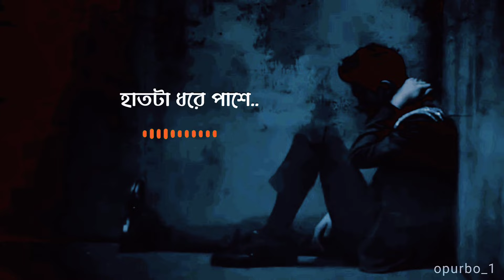dekhoni go tumi amar chokher pani lyrics | দেখো নি গো তুমি আমার চোখের পানি l lofi yrics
dekhoni to tumi amar chokher pani | দেখো নি গো তুমি আমার চোখের পানি lyrics | ovijog lofi remix

Lyrics:
Dekhoni go tumi,
Amar cokhe pani
Amar gawa gane
Tomake kache tani..🥀

Asho abaro kache
Haat ta dhore pashe
Tomai niye jabo,
Purono shei dine..

Tomar chole jawa
Amai rate-dine...
Tomar kotha bhabai...💔

Tomai na pawar
Kotha bhebei
Tomake khuje beraii...

Bondhu tumi kothai?

Lyrics,Tune & Vocal : Tanveer Evan.
Flute : Rahul Sarker Shuvo.
Music Composer: Piran Khan.

🌐𝗖𝗼𝗻𝘁𝗿𝗮𝗰𝘁 𝗠𝗲🌐

©𝗖𝗼𝗽𝗽𝘆𝗿𝗶𝗴𝗵𝘁𝗵𝘁️ 𝗜𝘀𝘀𝘂𝗲𝘀